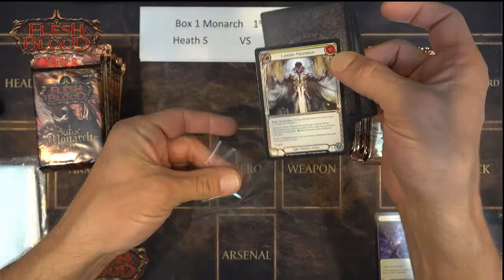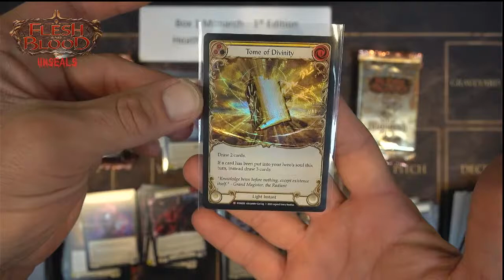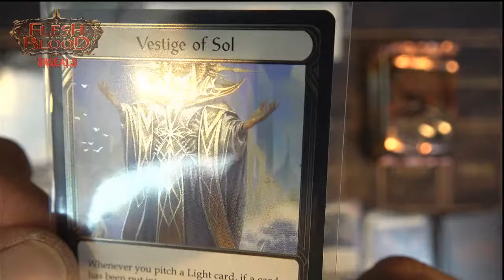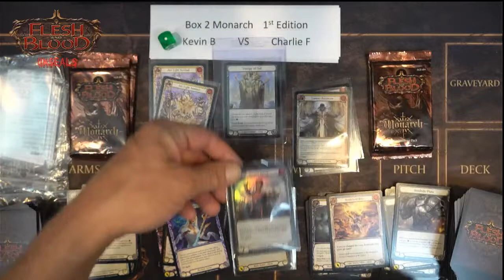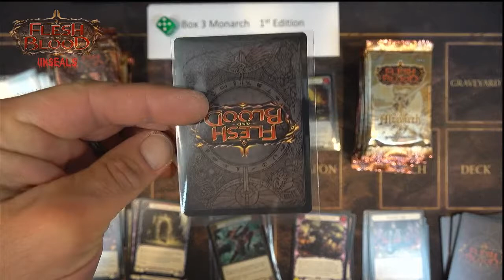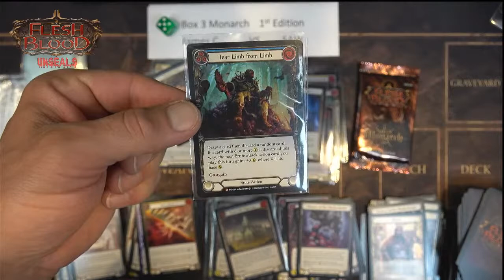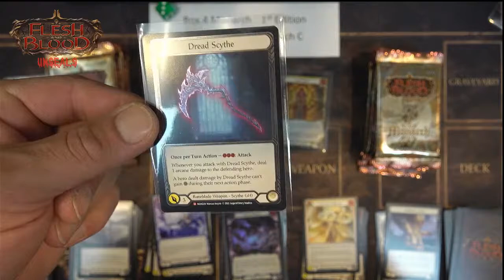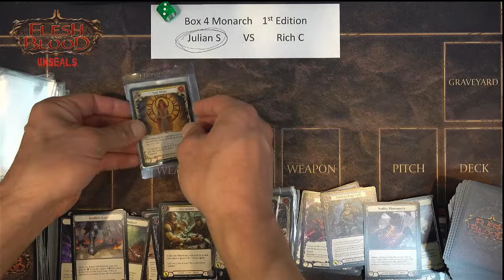Monarch Box Wars!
Box Wars Monarch Edition!